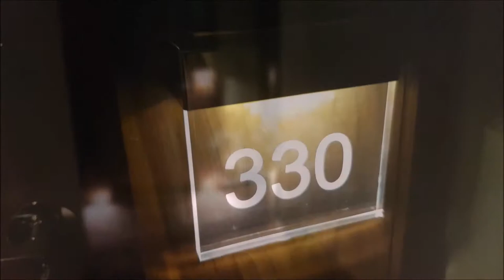The JAM Christmas Trilogy: Part 1 - Jordy's Christmas in Ibiza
Part 1: Jordy is trapped in Ibiza with no way home. The clubs won't let him in, so what is he to do? As Christmas approaches, he may find the answers...

Music used in this video:
Vengaboys - Were Going to Ibiza (Instrumental)
Lachlan Barclay - AVGN Scary Theme
Bear McCreary - AVGN Movie Theme
Hiroki Morishita - Lost in Thoughts All Alone (Smash Remix)
Camila Cabello ft. Young Thug - Havana (Instrumental)
Hirokazu Tanaka - Wrecking Crew Medley
Dakt Punk - Da Funk (Nightmare Owl Remix)
Masato Coda with RiRiKA - Bath Time
LTTB - For the Mandem
Yasuaki Fujita - Top Man (Remix)
Atsuhiro Motoyama - Pop Fashion Show
Selena Gomez - Come and Get It (Instrumental)
Maroon 5 - Harder to Breathe (Instrumental)